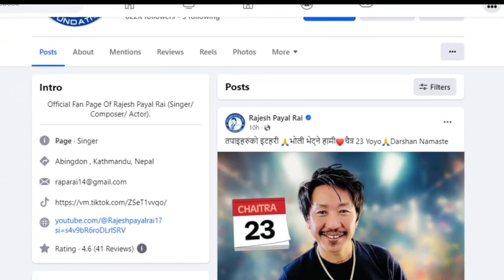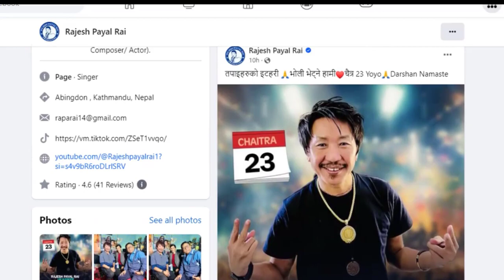Nepal Idol का Nisan Bhattarai को भयो Divorce😭। पैसाकै लागि श्रीमतीकोDivorce। Routine of Nepal।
गायक Nisan Bhattarai को पनि भयो Divorce😭। पैसाकै लागि श्रीमतीकोDivorce। Routine of Nepal। गायक Nisan Bhattarai को पनि भयो Divorce😭। पैसाकै लागि श्रीमतीकोDivorce। Routine of Nepal।